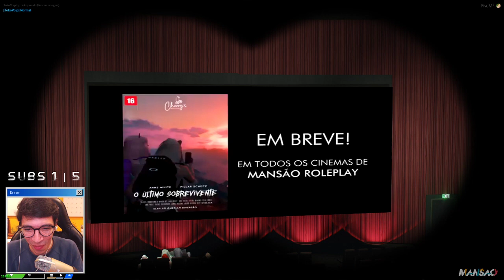Era só um Trailer? Jaque Mandrake - Mansão Roleplay